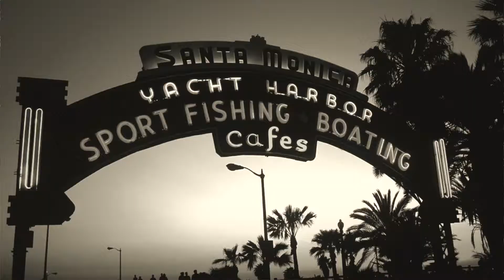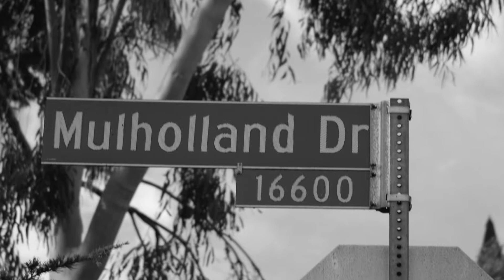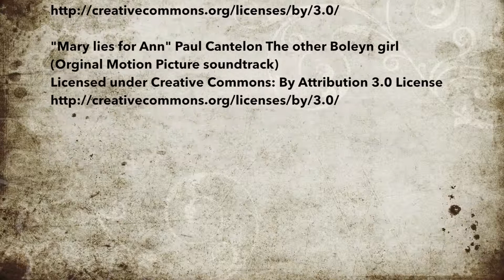I Corinthians 15:33 Birds of a Feather Flock Together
This devotional is a reminder to choose to walk in good company in order to be pleasing to God and for the purposes He created in us for His glory.